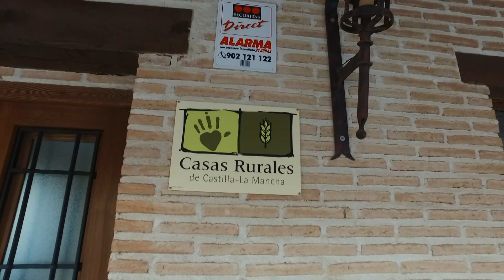CASA RURAL LA BESANA EN PARADA Y FONDA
PARADA Y FONDA RECOMIENDA LA CASA RURAL LA BESANA